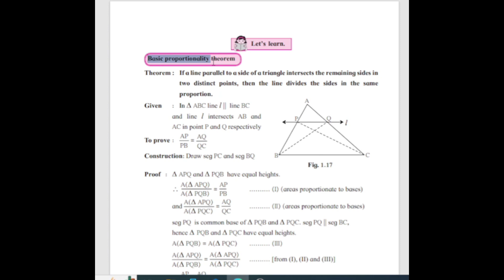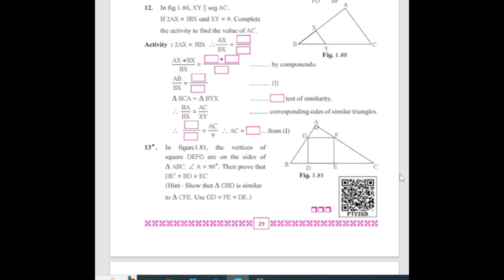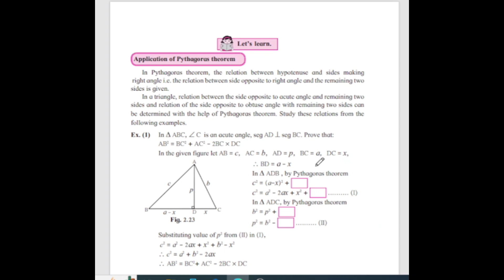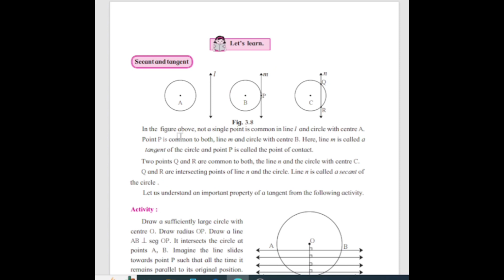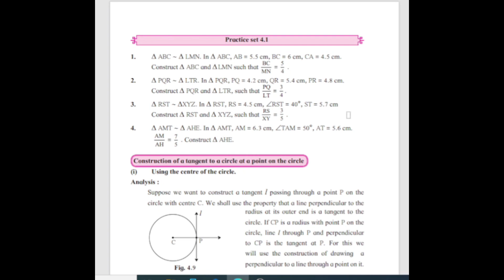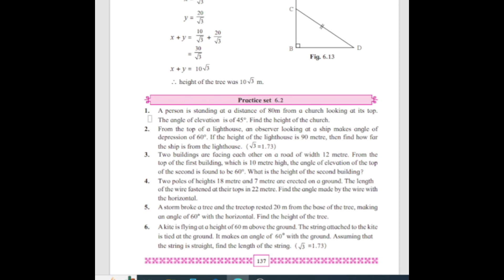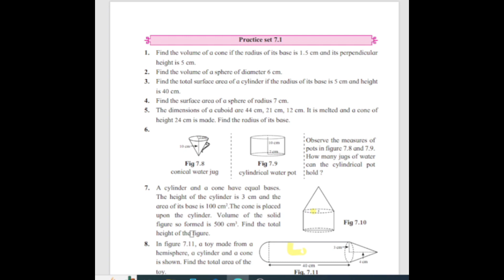Math 2 | 3 Marks IMP Questions List Class 10 SSC Maharashtra Board Exam 2023 | Geometry imp Question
Hello Students !

10th Maths All Chapter Wise Marks Distribution 2023 maths 1 syllabus ssc board 2023
SSC 2022 Class 10 Maths Paper I & II Chapter Wise Marks Distribution
weightage of chapters class 10 algebra and geometry ssc geometry syllabus 2023
class 10 maths chapter wise marks
class 10 science chapter wise weightage
science 1 important question 2023
 ssc Maths 2 Geometry important questions 2023
science 2 IMP question class 10th
class 10th maths 1 IMP question 2023
SSC most important question class 10th Maths 2 important questions
SSC most important question Maths 2
class 10th geometry 2 most important question Maharashtra State Board
class 10th history weightage 2023
history and political science weightage 2023 science 2 most Important Questions
maths 2 chapter Wise weightage
geometry 2 weightage 2023
science 1 weightage 2023 class 10th Maharashtra State Board
maths 2 paper ssc board 2023 ,